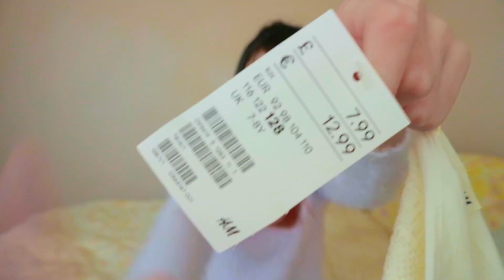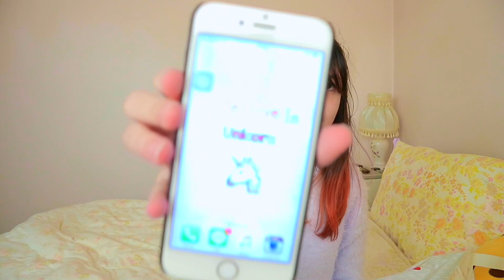GIVIEW #1 เสื้อผ้าที่ได้มา | Gina JJ 💕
แกรรรรรรรรรรรรรรรร!
วันนี้อยุ่กับเรานะอิอิ💕😂😳
ใครที่ไม่รุ้เราชื่อ "จีน่า" นะค่ะ😁
คือเราอาจจะลงคลิปไม่เยอะนะค้ะ😆

{คำถาม}

1.เคยโดนด่าแล้วแรดไหม/แล้วคิดอย่างไรค้ะ
=เคยจ๊ะ ก็ไม่คิดอะไรนะค้ะเพราะเป็นความจริง😉

2.คิดอย่างไรกับคนที่ด่าเราอ่ะ
= แต่ละคนก็มีความคิดไม่เหมือนกันค้ะ😏

3.ขอไอดีlineหน่อยดิ
=ไม่ให้ค้ะ ใครทักมาบล็อกค่ะ😕

4.ใช้แอปอะไรตัดต่อคลิปอะ
=เราใช้iMovie ในคอมนะค้ะ

5.คิดยังไงกับ20,000Sub
=ดีใจสิค่ะ😂😂😂

ใครมีอะไรจะถามก็ถามได้นะค้ะ😘